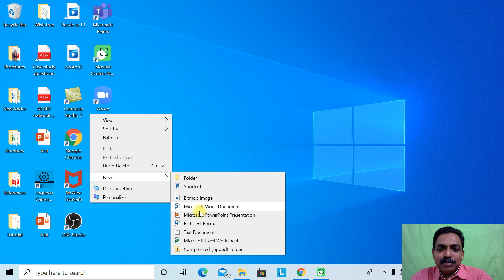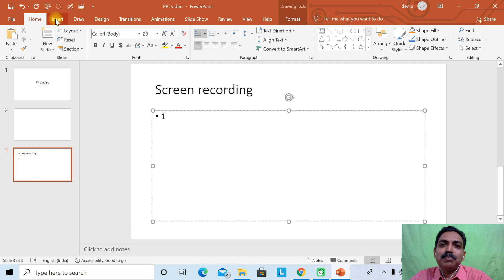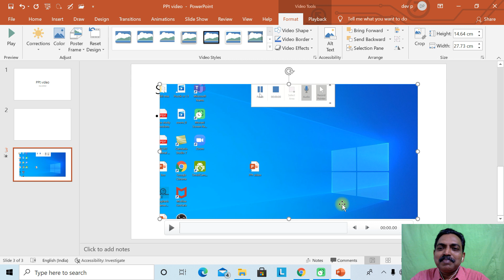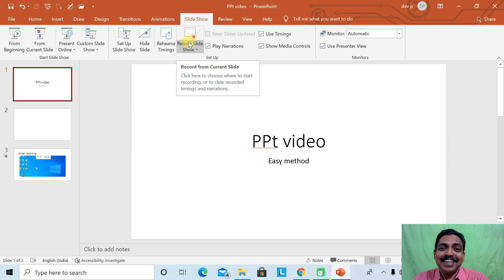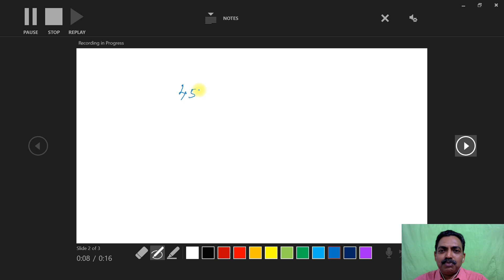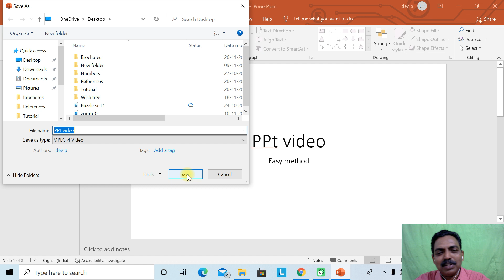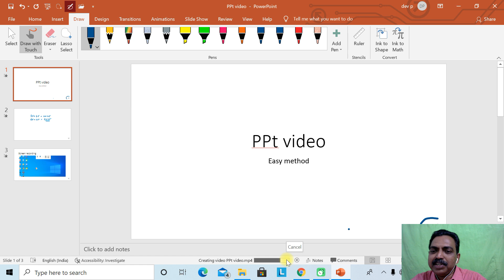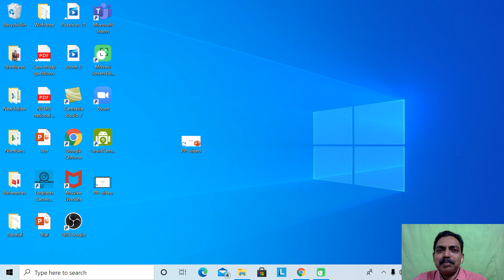Easy way to make a Video presentation and screen recording- Malayalam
Easy and simple way to make a presentation video with screen recording using power point.Useful for teachers students and business or technical people.